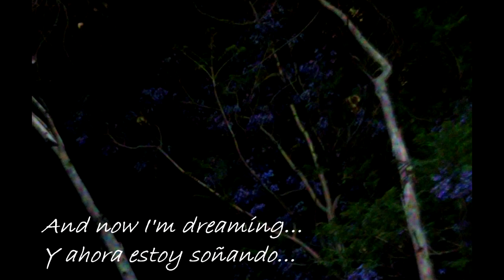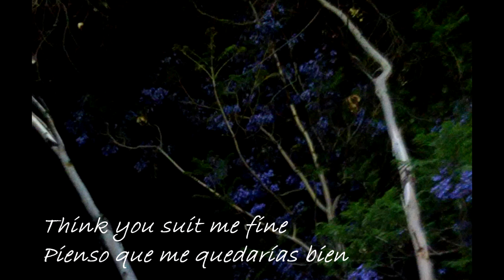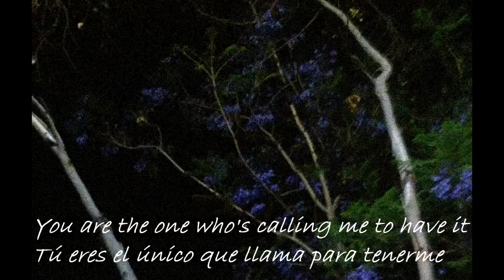Cigarettes After Sex - Dreaming Of You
I know a lot of people made a fan art with this song, I just felt like i had to do this. Hope you like it

Sé que mucha gente hizo un fan art con esta canción, yo solo sentí que tenía que hacerlo. Espero les guste.

Descargo de responsabilidad:
No obtengo nada de crédito exceptuando la edición del video. Todos los recursos usados pertenecen a sus respectivos dueños. Éste video es un fan-art. No intento obtener dinero a través de esto.